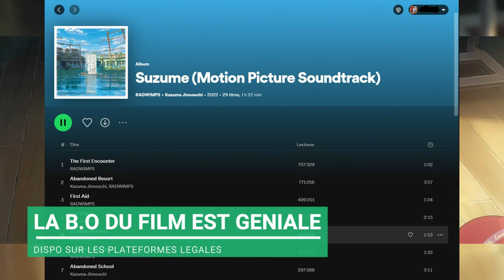SUZUME est-il un CHEF-D'OEUVRE !? (Critique SANS SPOIL)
Mercredi 12 avril est sorti au cinéma Suzume ou Suzume No Tojimari de Makoto Shinkai. Y'a pas à dire le film est magnifique et il semble carrément à la haut de ses prédécesseurs Tenki No Ko et Your Name. Voici donc ma review ou mon avis comme tu veux de ce film qu'on peut à sa manière qualifier de chef-d'œuvre. Bon tu le verras mon analyse n'est pas hyper poussé car ce n'est pas simple de garder en tête un film en un visonnage au cinéma et ce n'est pas un exercice que j'ai l'habitude de faire. Finalement, le film est-il meilleur que your name ? Bonne question 😏

Film : Suzume / Suzume No Tojimari

Genres : Drame - Fantastique - Mystère - Romance - Surnaturel

Thèmes : Croyance - Environnement - Voyage

Musiques utilisées :
- Suzume no Tojimari『Suzume』Theme Song
- Suzume (すずめ)   RADWIMPS┃Raon cover

Sommaire :
Intro : 0:00
Synopsis : 0:33
Mon Avis : 1:28
Les Persos : 3:30
Conclusion : 4:43